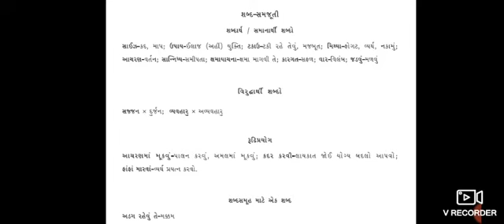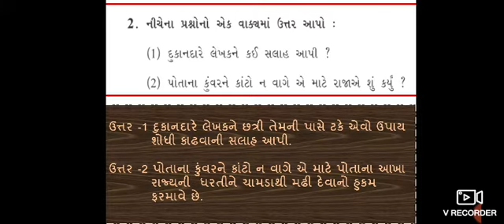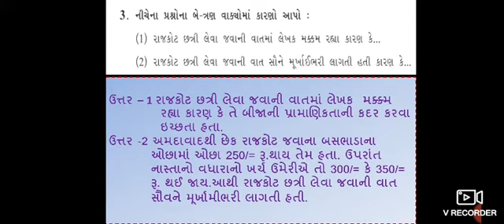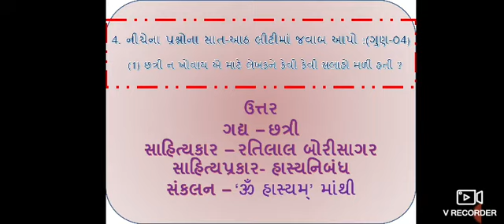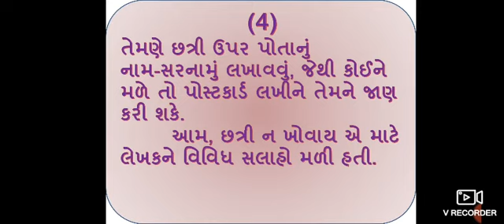std-10 Ch-8 chhtri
તૈયાર કરનાર--હાજરાબીબી હકીમ(મુસાજી)